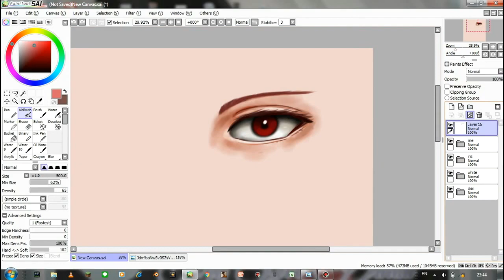I practice painting anime eyes on paint tool SAI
Hi guys, in this video I practice painting anime eyes on paint tool SAI.
WATCH TILL THE END PLEASE
Tutorial Drawing Anime Beginner,
Tutorial Drawing Anime Eyes,
Tutorial Drawing Anime Proportion,
painting anime eyes, how to draw anime eyes